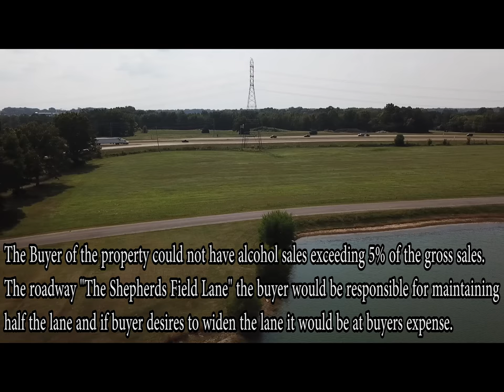500 Fowler Rd. Martin, TN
License #: 341017